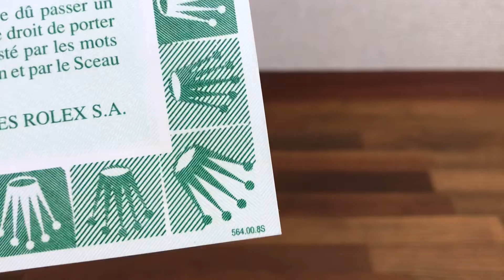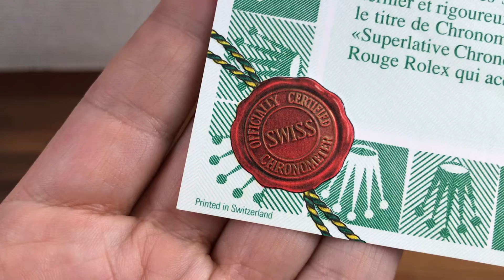Rolex Submariner 16613 Garantie Paper 1998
ask for more info if needed

USED BUT GOOD CONDITION

PLEASE SEE PHOTOS

ASK FOR INFO